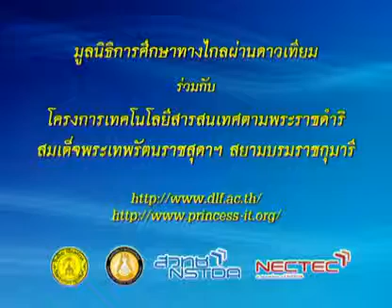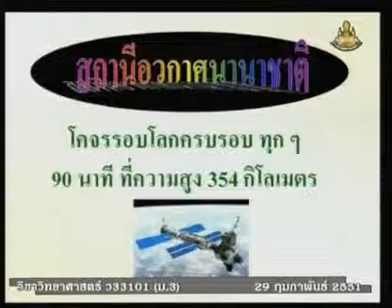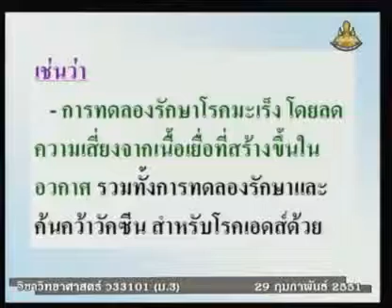417 50scM3 138Bh sciencem 3 วิทยาศาสตร์ม 3